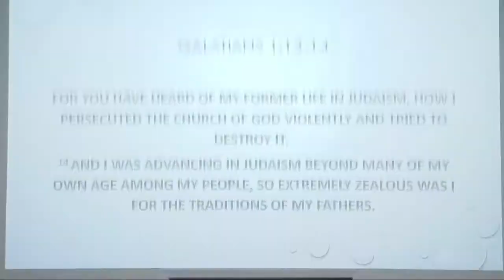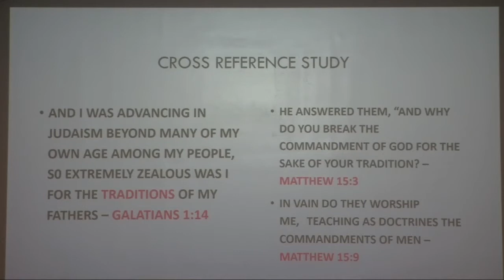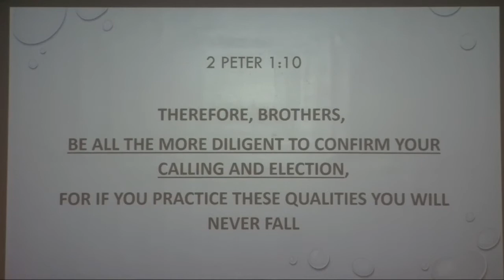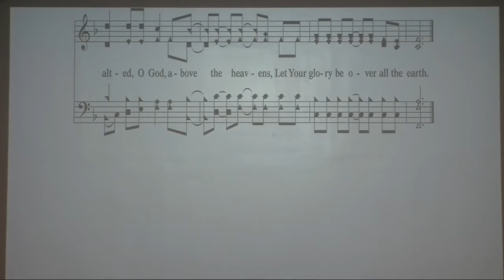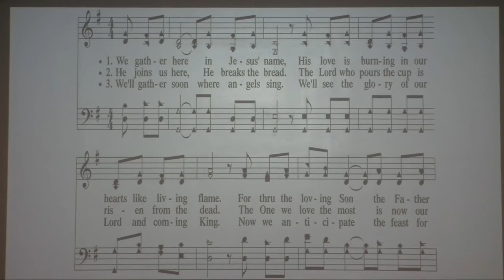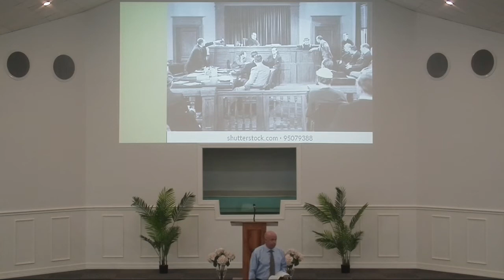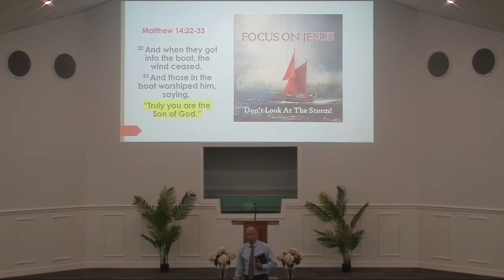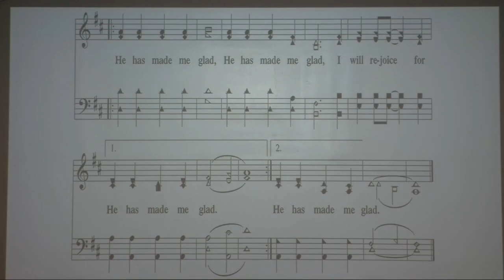Sunday 2021 05 30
If you would like to give your Contribution get with John Donnell (Deacon of Finance), Elders, or Deacons.